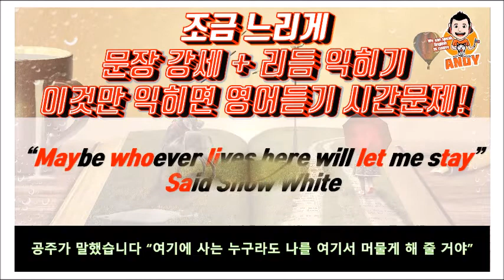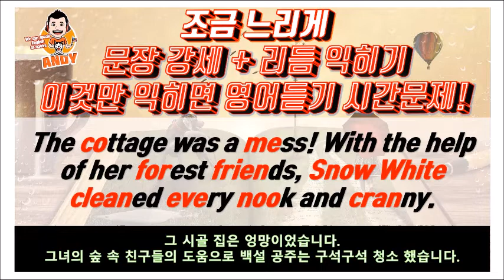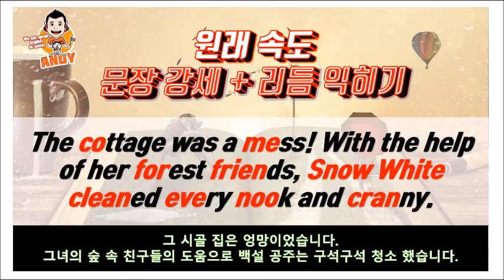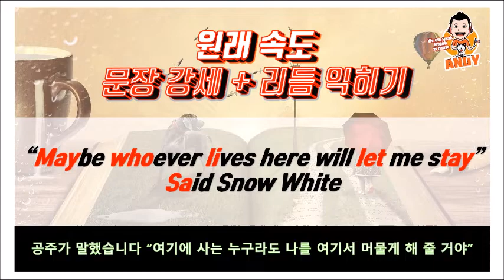백설공주 6. 영어구간반복 동화로 혼자영어공부하기